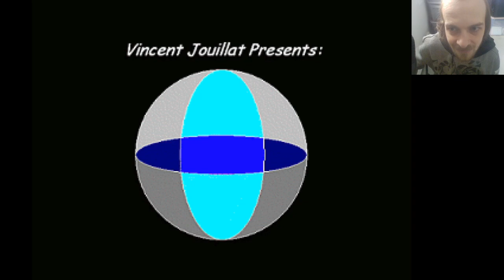Legend of Zelda: Oni-Link Begins # 14 - Returning Home Safely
After we escape the world of the dead, we hear Ganon's forces are attacking Rauru. It is time to fight off Ganon's forces and find Ganon's hideout and finish off the King of Evil once and for all and stop him from returning to Hyrule.